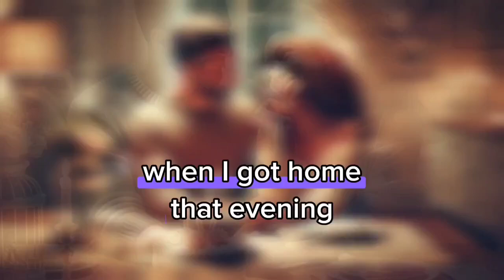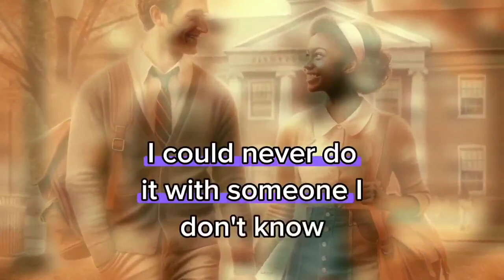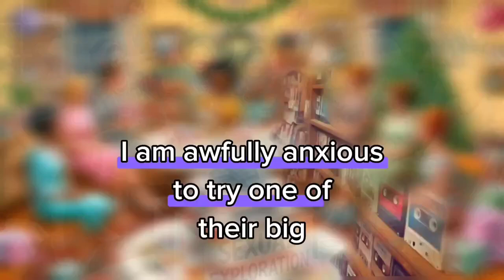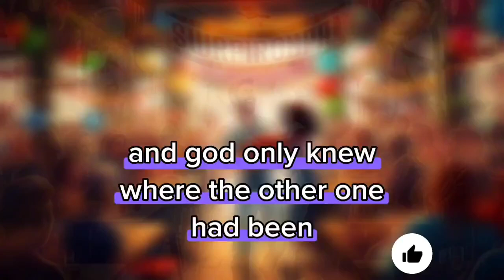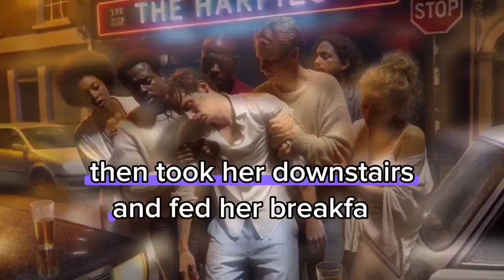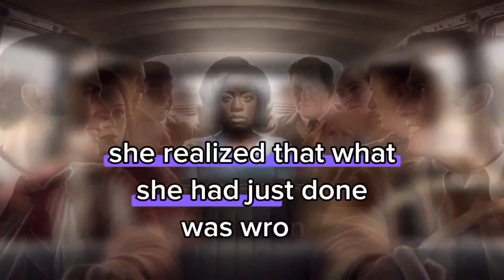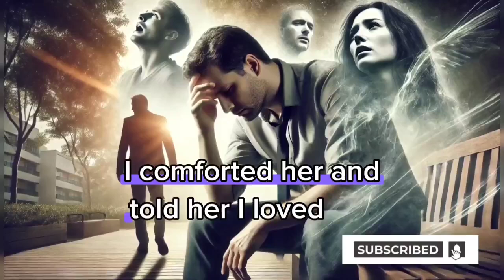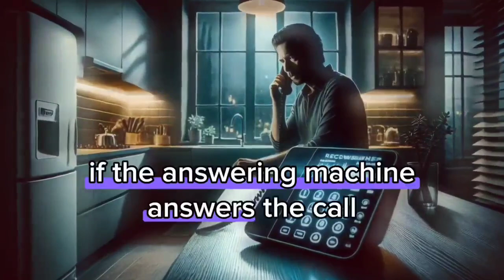REVENGE STORY:CHEATING STORIES ; UNBELIEVABLE BETRAYAL THAT EN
Cheating Stories | The Betrayal That Ended My Marriage.
Broken Trust; Stories of Unforgivable Infidelity.
Healing Journey
Revenge story
Batrayal